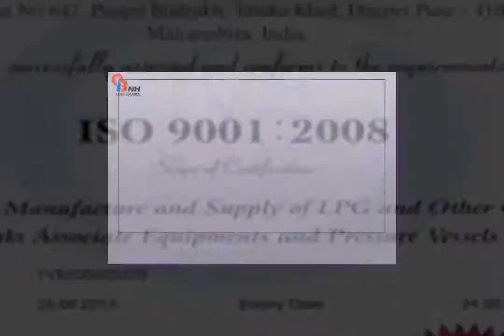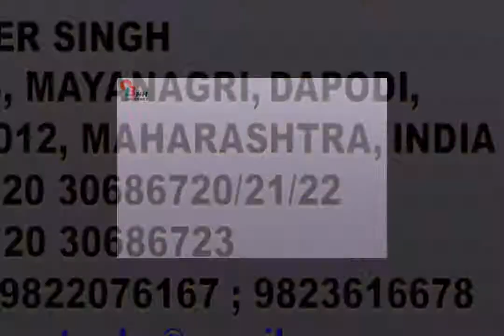LPG Cylinders Manufacturers